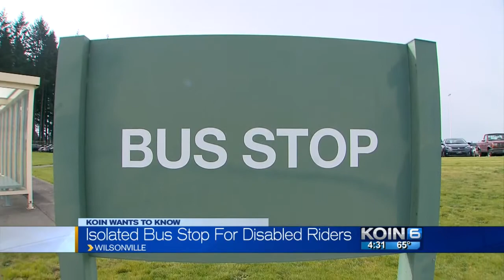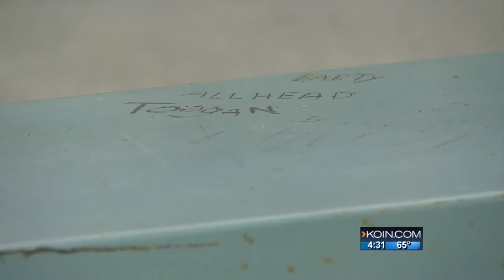Coffee Creek bus stop ‘isolated’ for riders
TriMet looking into changing the bus stop within their district boundary